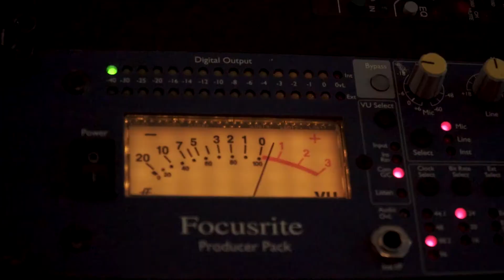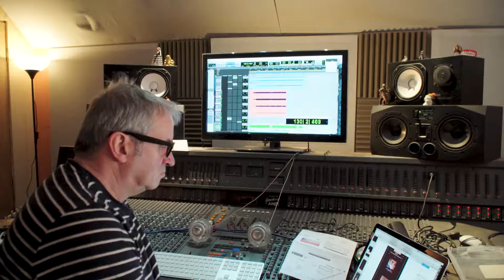The Scaramanga Six - Chronica Pledge Update 03 - Cut My Ears Off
Installment number 3 of the Chronica studio sessions. The Scaramanga Six record their ninth long player entitled 'Chronica' - a double album available on CD and Vinyl